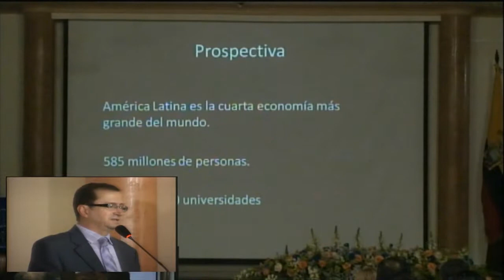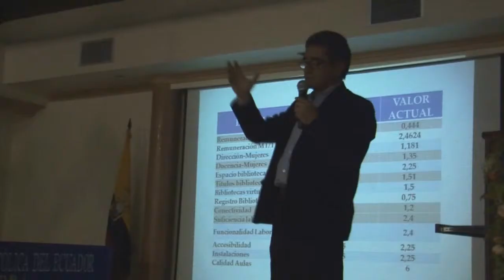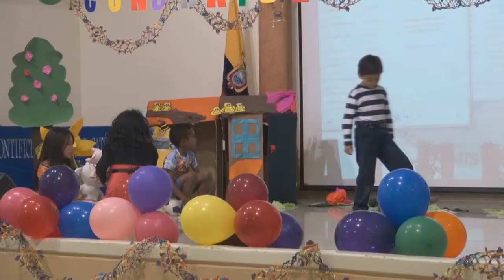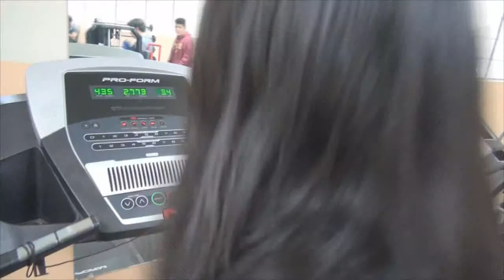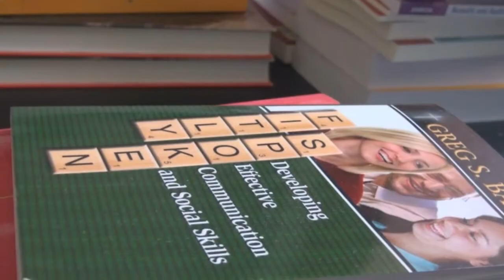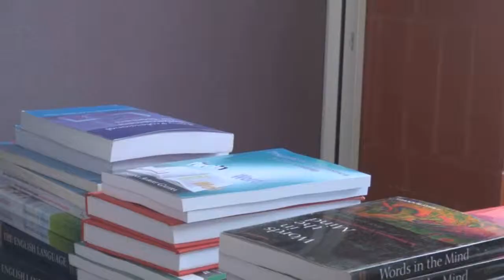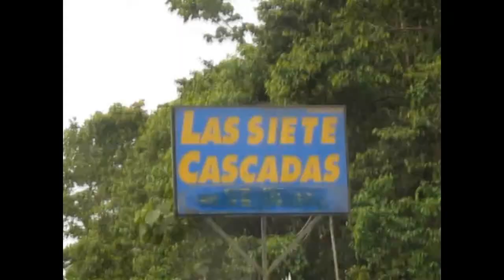PUCESI NOTICIAS Abril 10 17